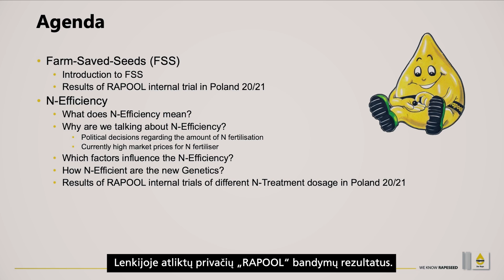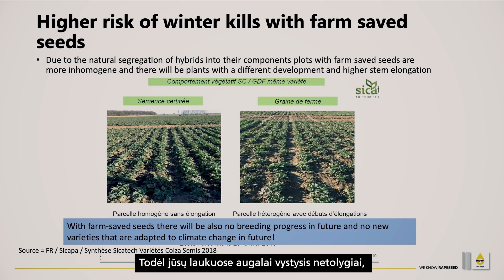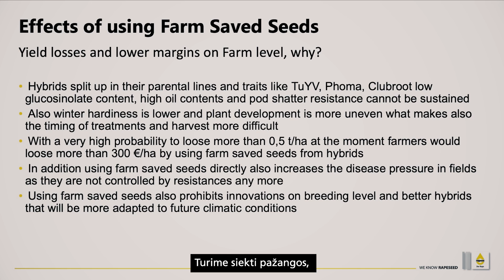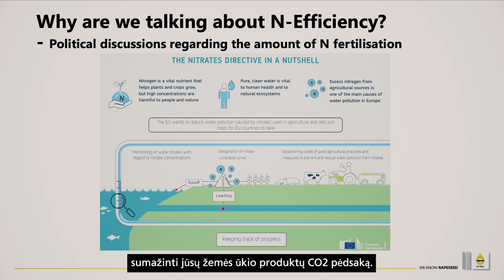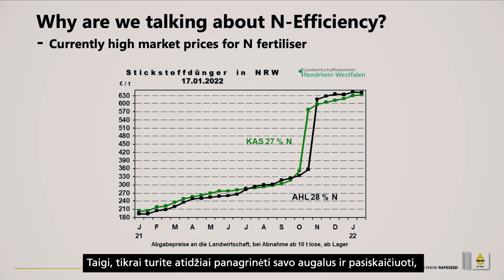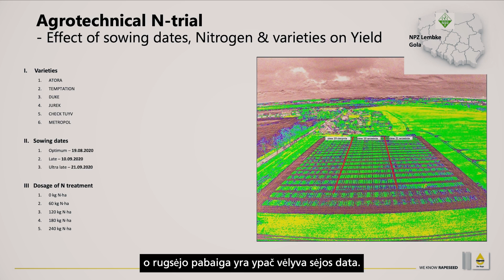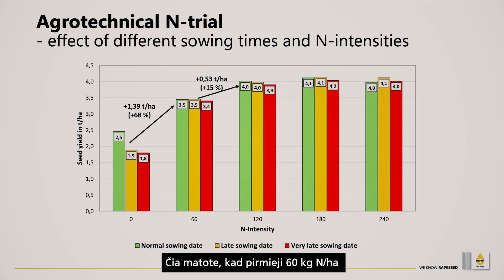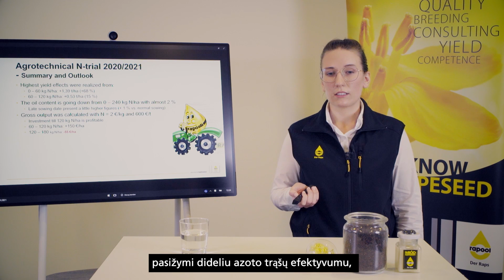RAPOOL ir Saaten-Union seminaras 2022 | J. Geißler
Pirmasis RAPOOL ir Saaten-Union seminaro pranešimas 🌱
Kviečiame žiūrėti J. Geißler pranešimą tema „Žieminio rapso ūkinės sėklos ir N- efektyvumo bandymų rezultatai gauti Lenkijoje”.
Pranešime matysite Lenkijoje atliktų ūkinės ir sertifikuotos sėklos derlingumo palyginimą bei skirtingų N normų įtaka rapsų derlingumui bandymuose. Kiek efektyviai azotą panaudoja naujos veislės? Ar yra skirtumas ūkininkui sėjant sertifikuotą ar ūkinę sėklą?